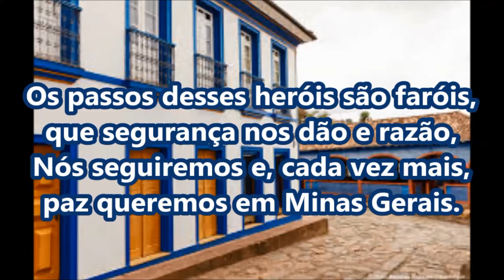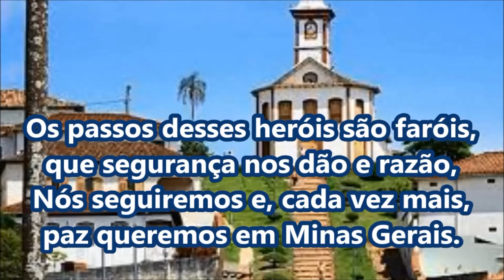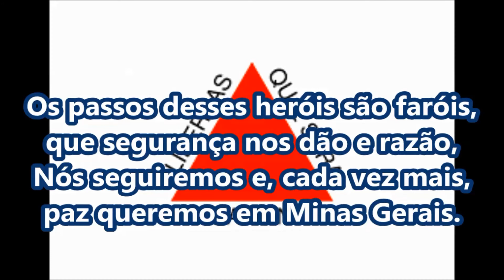CAM PMMG - Canção da Polícia Militar de Minas Gerais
Projeto Canções Militares - Segurança Pública também se faz com Música.

Canção da PMMG
Letra: Cel. PM Saul Alves Martins

Ficha Técnica:
Regente, resgate e restauração das partituras: 1º Ten PM Eleônio Ribeiro da Cruz
Gravação, edição e revisão das partituras: Sub. Ten. PM Célio Murilo
Pesquisa e Ilustração: 3° Sgt PM Dênis Magalhães
Realização: DCO - Diretoria de Comunicação Organizacional PMMG
Execução: Centro de Atividades Musicais PMMG.